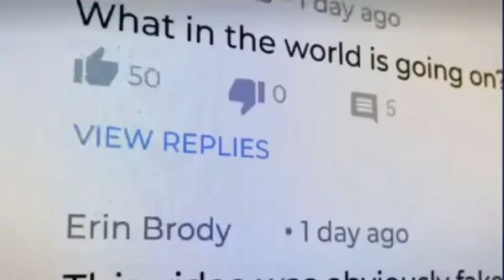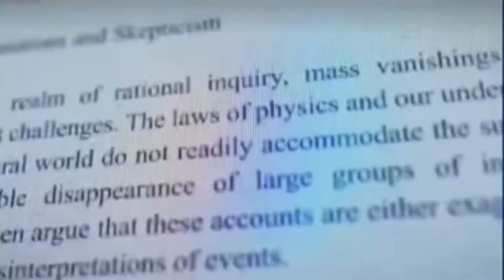Are you ready? Look up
The Rapture

Get right or get left.